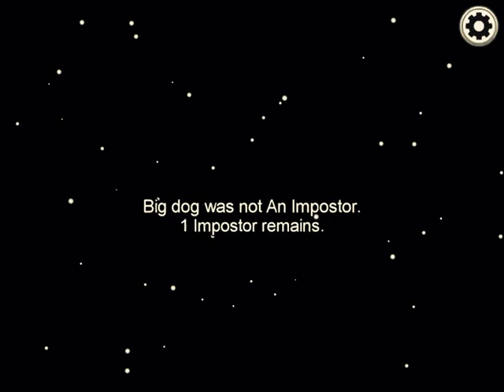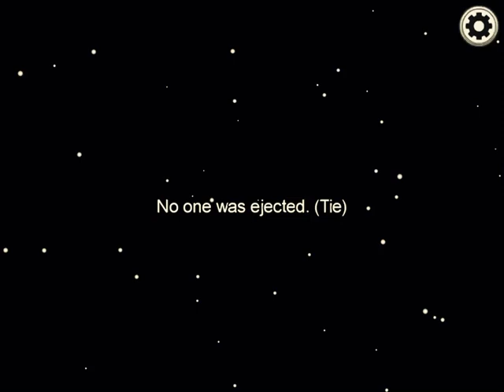January 15, 2021